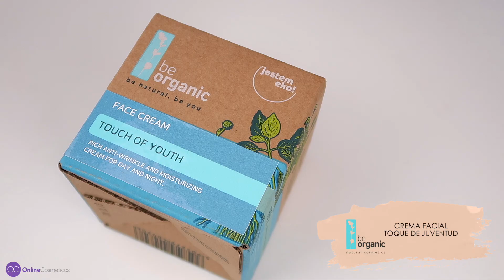NUEVOS PRODUCTOS NATURALES 🌳 Be Organic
Hoy vamos a hablar de los nuevos productos naturales, veganos y cruelty free de Be Organic: el serum facial natural y el jabón para manos 😍 Descubre cómo hacer una rutina de cuidado e hidratación facial y para manos que dejará tu piel renovada y perfecta con los nuevos productos y algunos de los imprescindibles de la marca ¡Te va a encantar!

Agua micelar de aceite de Sancha inchi, Aloe vera & Pepino – BE ORGANIC
Crema de manos de Raíz de maca & Manteca de cupuazú – BE ORGANIC

▲ Recuerda que nuestros GASTOS DE ENVÍO SON GRATIS a partir de 20€ de compra (para envíos a Península; resto de territorio nacional consultar condiciones).